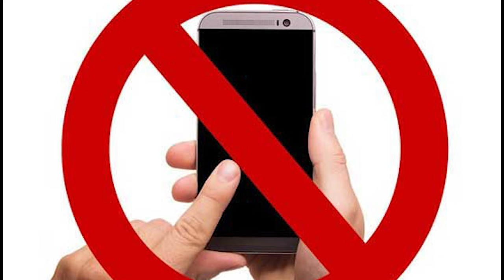Royal Wedding Of The Year. How A Saudi Architect Became A Jordanian Princess!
Royal Wedding Of The Year: How A Saudi Architect Became A Jordanian Princess." Join us on a captivating journey as we delve into the enchanting love story and remarkable transformation of Azza Al Sudairi, from a Saudi architect to the future Queen Rajwa of Jordan. Discover her passions, her journey, and the eagerly anticipated royal wedding that will unite nations and capture hearts.